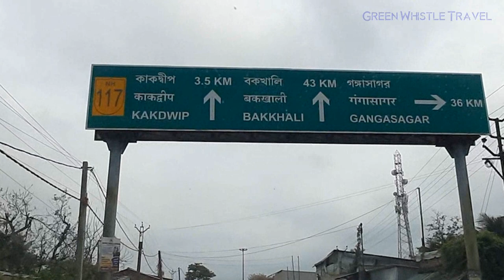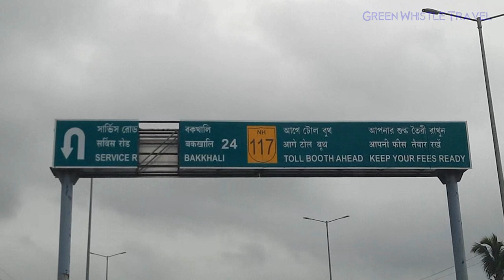How To Go Bakkhali From Kolkata | Namkhana Bridge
Green Whistle Travel has shown in this video a bengali travel vlog of traveling to Bakkhali from Kolkata. In this video, we explained how to reach Bakkhali from Kolkata either by Train, by Bus or by own Bike or Private Car. On the way, we also shown the famous Namkhana bridge where Hatania Doania River flowing underneath.